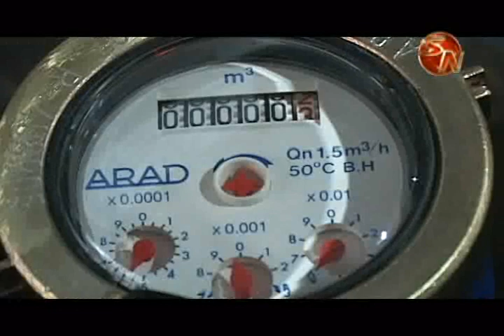Territorio indígena La Casona ya cuenta con servicio de agua potable de calidad